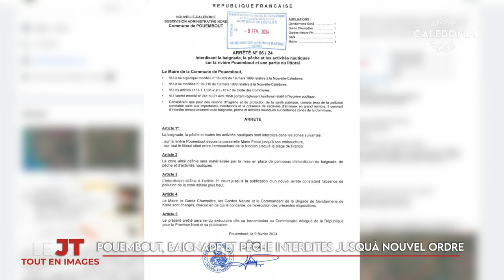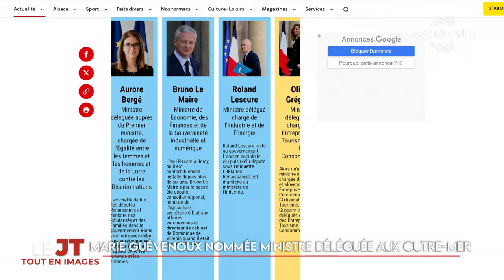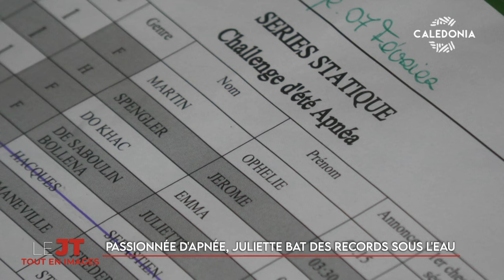JT TOUT EN IMAGES 09-02-2024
Météo : vers une dépression tropicale modérée ? ; Pouembout, baignade et pêche interdites jusqu’à nouvel ordre ; Une rentrée perturbée par la météo ; Marie Guévenoux nommée ministre déléguée aux outre-mer ; Baie des citrons : la biodiversité menacée par le filet ? ; Passionnée d’apnée, Juliette bat des records sous l’eau.